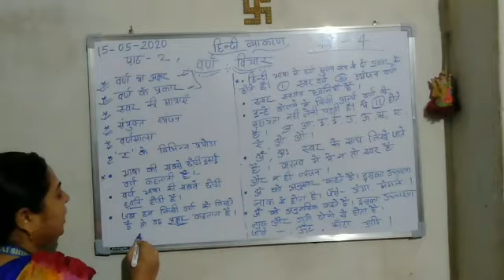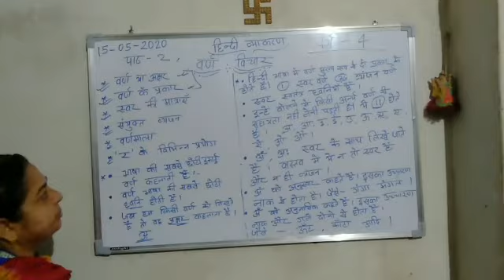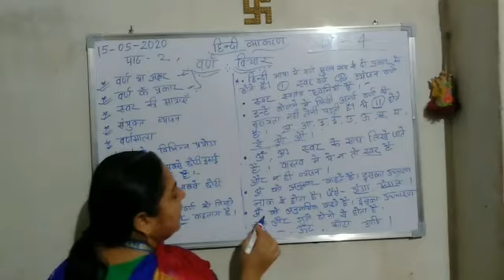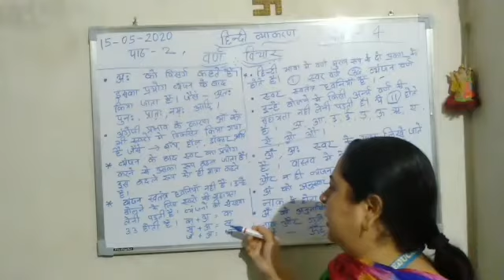Lecture_1_Class 4 ( Hindi Grammar Chap-2 )